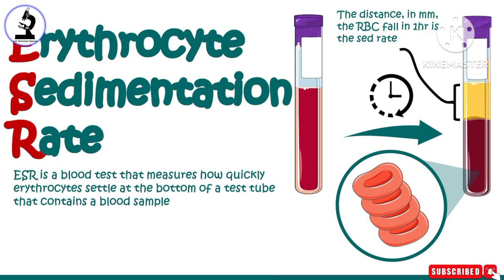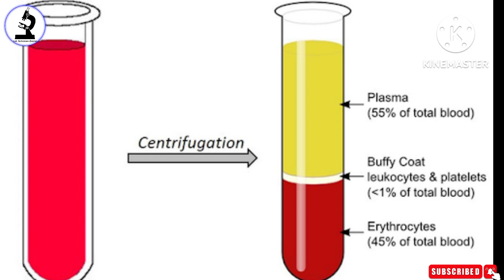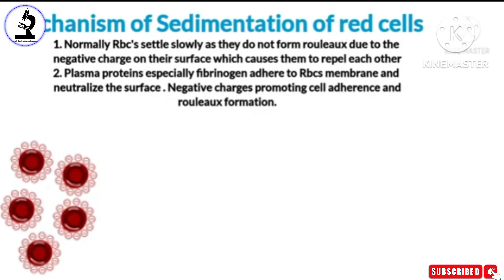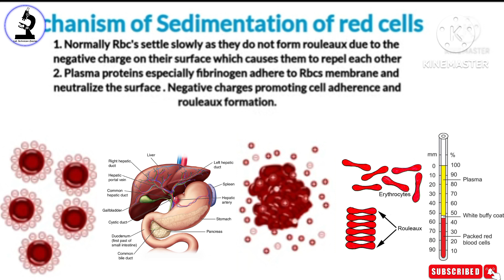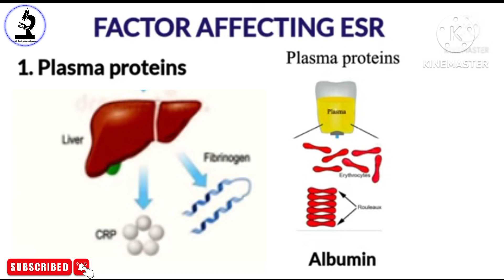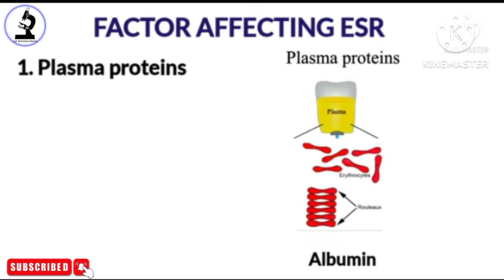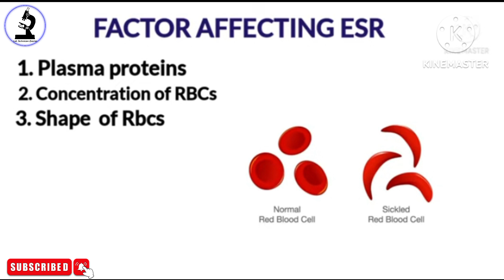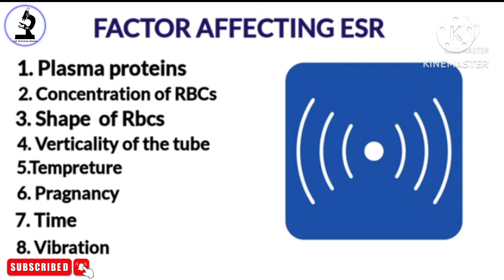ESR test in Hind || Mechanics of ESR || Factor of ESR || Full information about ESR in hindi ESR#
ESR test in Hind || Mechanics of ESR || Factor of ESR || Full information about ESR in hindi ESR# @Labtechnicianqueries

1 what is ESR# ?
2 Stages of ESRb?
3 Mechanism of ESR ?
4 Factor affecting ESR ?
5 What is rouleux Fomation ?
6 Method of ESR ?
7 ESR test in hindi
8 ESR sedimentation
Totel all information of ESR Test